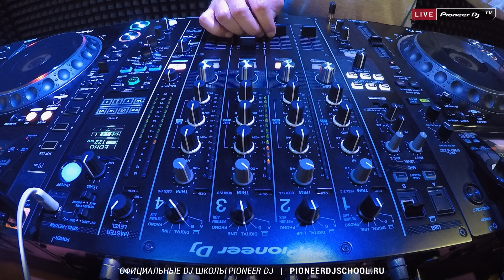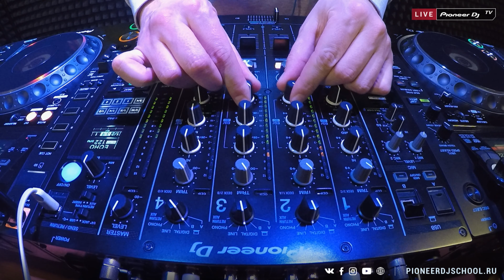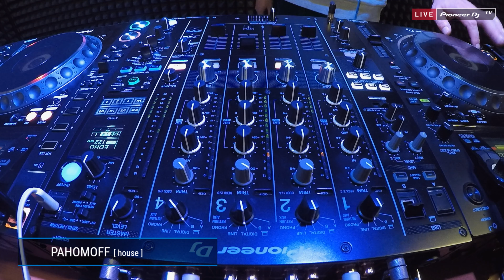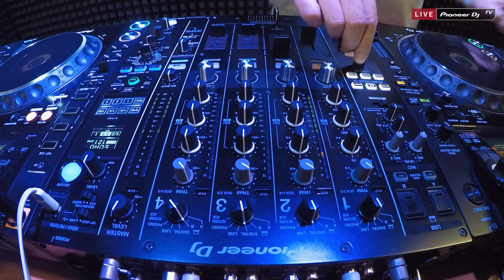PAHOMOFF [ house ] @ Pioneer DJ TV | Moscow